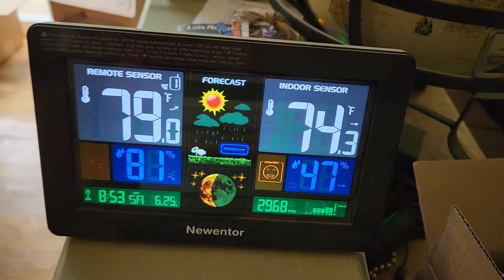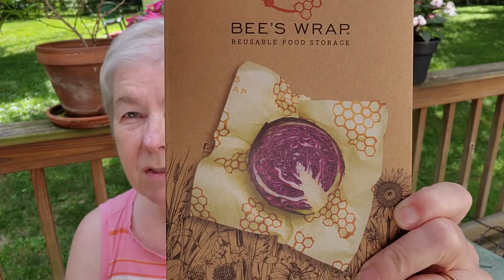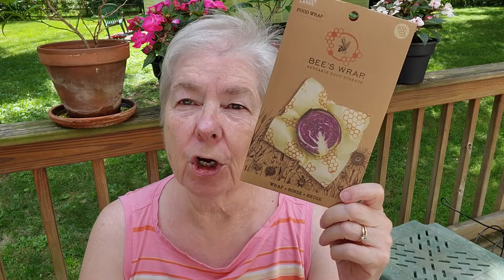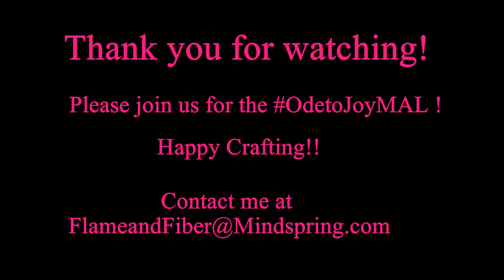CoronaVlog #795 25Jun2022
Be sure to include your Facebook name and I will invite you.